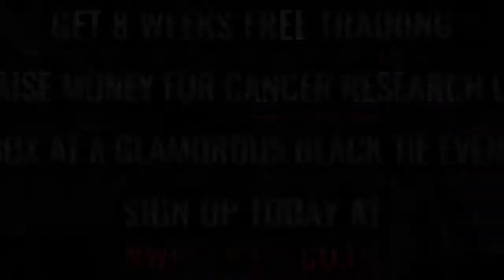Ultra White Collar Boxing | Alloa | Sandy Patterson VS Iain McEwan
Alloa Ultra White Collar Boxing 9th July 2017

8 Weeks FREE training / Get in the best shape of your life/ Raise money for Cancer Research UK